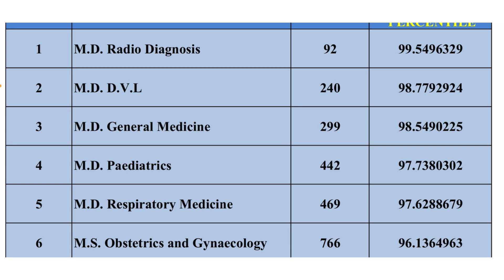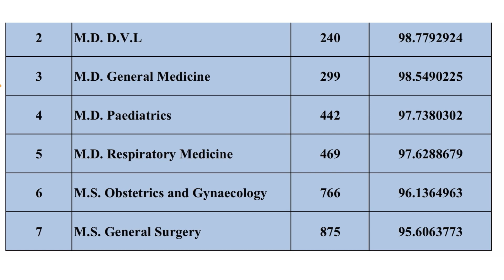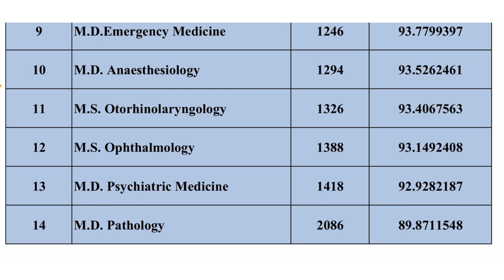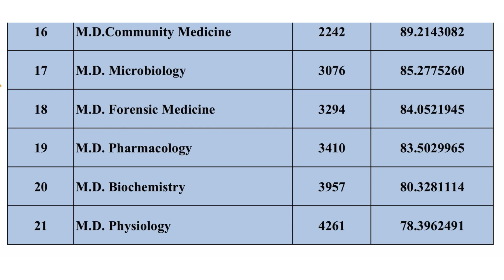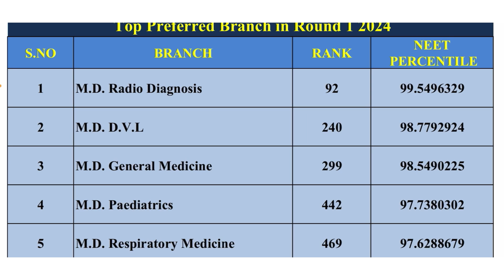Top MD - MS Branch | Tamil Nadu NEET PG 2024 | Top PG Branches | Based on Round 1 Preference